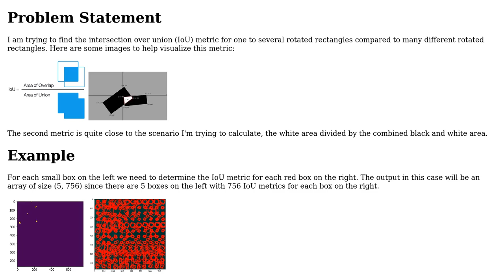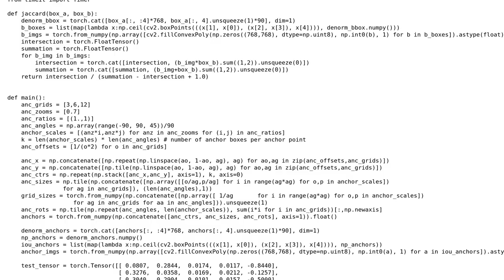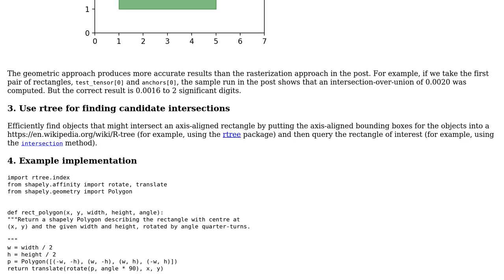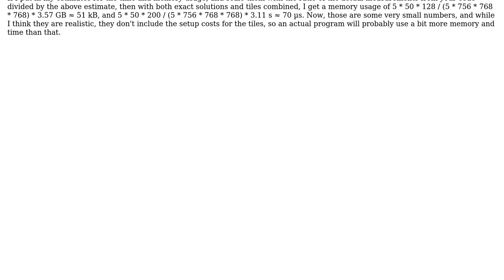Code Review: Intersection over Union for rotated rectangles (2 Solutions!!)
Code Review: Intersection over Union for rotated rectangles

With thanks & praise to God, and with thanks to the many people who have made this project possible! | Content (except music & images) licensed under CC BY-SA | Music | Images & others | With thanks to user syb0rg user G. Sliepen user Gareth Rees and the Stack Exchange Network Trademarks are property of their respective owners. You are responsible for your own actions.